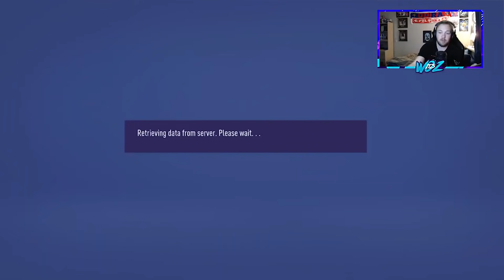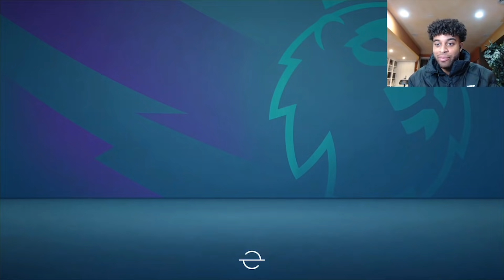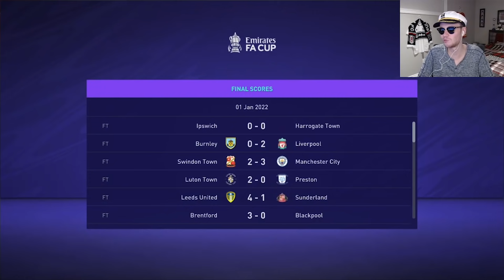The 3 Stages of Career Mode Pain... #20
Welcome to the 6th episode of our 5 man Premier League Career Mode on FIFA 21!  We have Greg having his FIFA 21 Blackburn Career Mode, Liam with his Derby Country FIFA 21 Career Mode, Lucas with his Stoke City FIFA 21 Career Mode, Woz with his Watford FIFA 21 Career Mode & Matt with his West Ham FIFA 21 Career Mode! After Lucas' painful episode, he has 3 more stages of that coming up. Liam vs Woz is coming up as well.

Rules:
-Each competitor has 4 championship matches every episode.
-2 are played and 2 are simmed.
-If a match against one of your competitors is one of the 4 matches, that counts as a played game.
-Matches played against each other are on online friendlies with custom squads.
-Results of those matches will be inputted into the competitors separate career modes.
-Some may be inputted in future episodes since career mode schedules are randomized.
-Cup matches won't be shown at this moment, but we might make a bonus video (link may be here)
-Matt and Greg are on Ultimate, the others are on Legendary.
-If the played matches become too easy, we will make adjustments.
-Goal is to get promoted in the first season, and get more points than your competitors.

Song from Liam vs Woz: Dancing girl - KUWAGO
Outro - from Tory Music (IG link will come soon)